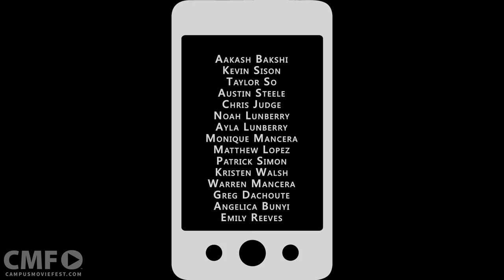Tender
A group of incompetent cannibals stumble upon a phone, and discover it's secret power to harvest people.

Created by Freakin' Movie Makers  at University of North Florida in 2016 as part of Campus MovieFest, the world’s largest student film festival.

Cast & Crew :
Aakash Bakshi - Captain
with
Warren Mancera - Grip, Audio
Emily Reeves - Makeup
Christopher David Judge - Actor
Monique Mancera - Editor, Writer, Makeup, Actor
Patrick Simon - Actor, Grip
Matthew Lopez - Actor
Angelica Bunyi - Actor, Grip
Kevin Sison - Actor

Make sure to check out this video and thousands more on the Campus MovieFest